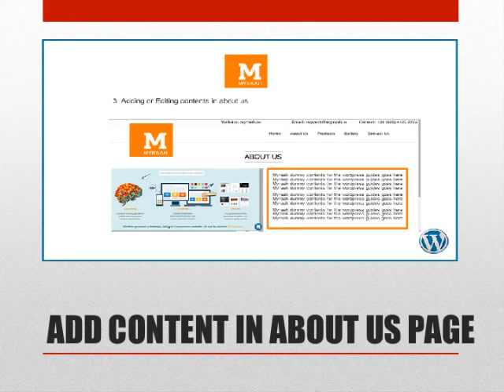wordpress admin User manual and guide - Very easy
Learn how to edit or add the contents and images in the wordpress admin section